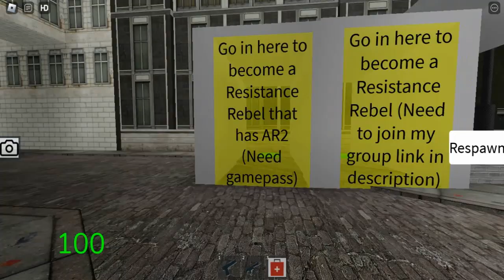Roblox Headcrab Demonstration Half Life 2 City 17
Playlist's Link :

Roblox gameplay

List video's